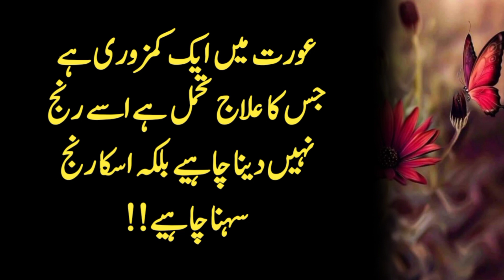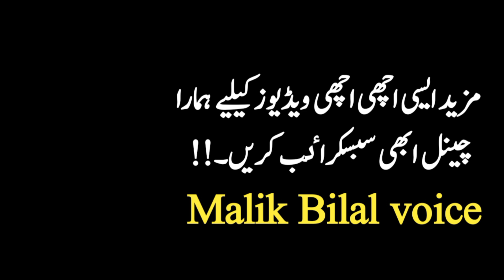Zalim K Marne Par Malool Hona Rohaniyat-e-Ghazali | Malik Bilal voice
Voice :Malik Bilal voice
Label: Malil Bilal voice
Editor: Malik Bilal voice